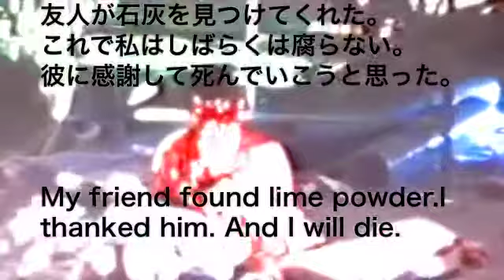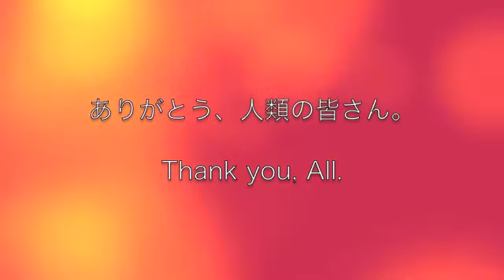Thank you, Human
self23 - g.a.m.e

Hosei Univ.Tokyo, Japan (1995)